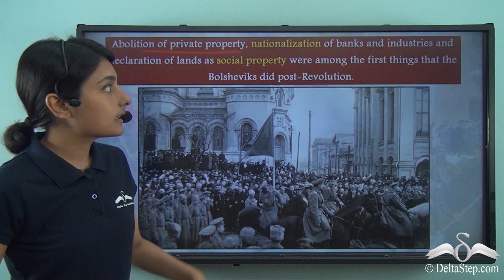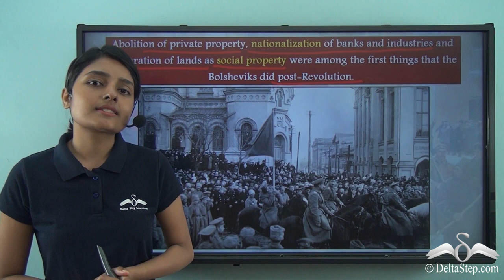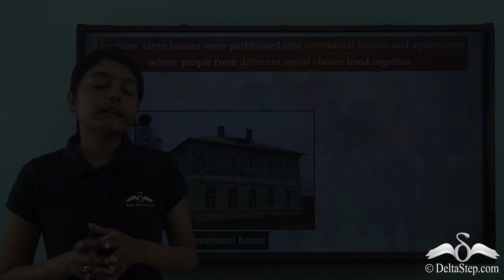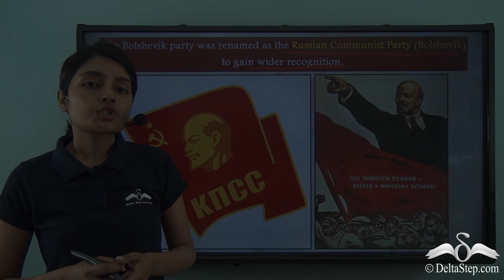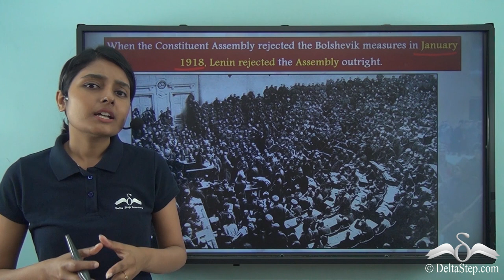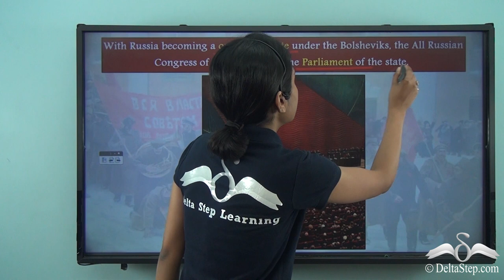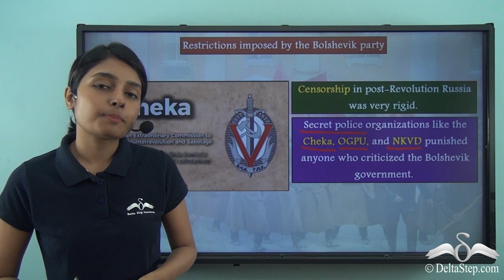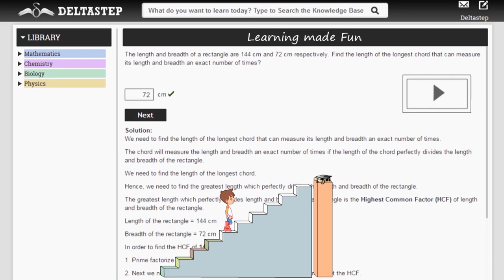Changes following the Russian Revolution of October 1917